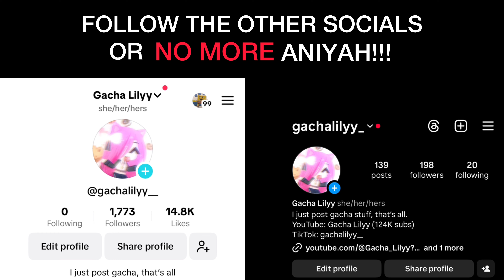ALL MY ANIYAH SHORTS COMPILATION (Part 2)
ALL SOUNDS BELONG TO ZIRA BROWN

App I Used - Gacha Club

Timecodes:

0:00 - Aunt Miracle
1:06 - Aunt Miracle Meets Mom
2:17 - Aniyah’s Mom Gets In A Car Accident
2:41 - Aniyah Gets Banned From The Grocery Store
3:39 - FOLLOW
3:42 - Aniyah Gets A Bad Grade
5:25 - Aniyah Gets Banned From The Hospital
6:53 - Aniyah Gets A Boyfriend